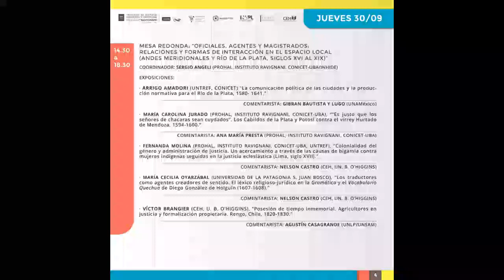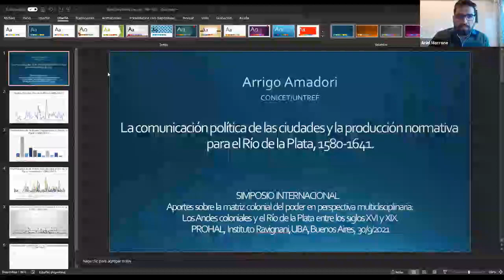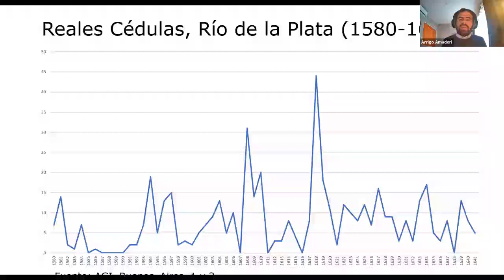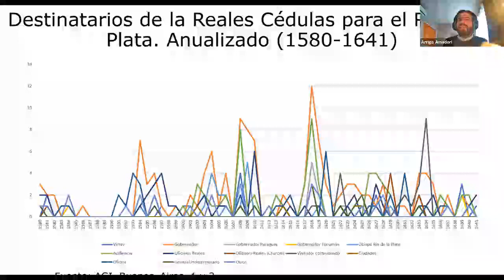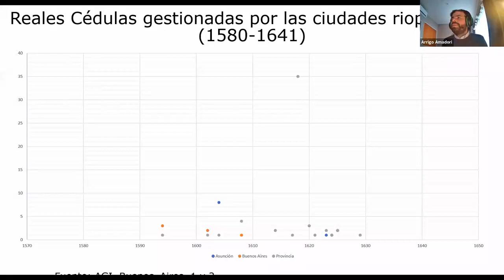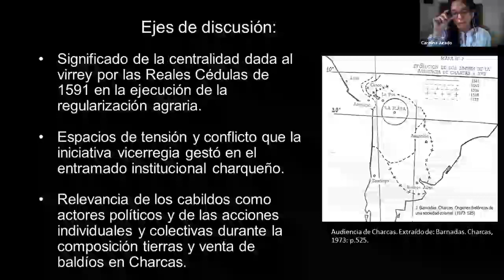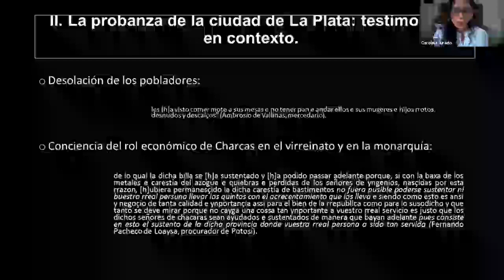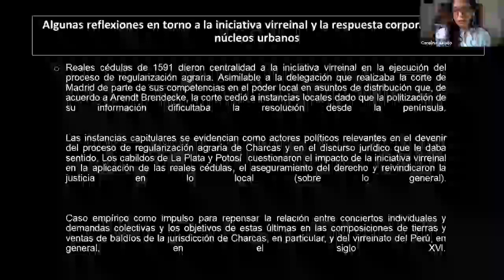Mesa Redonda. 1° parte. Oficiales, agentes y magistrados: relaciones y formas de interacción local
Coordinador de la Mesa: Sergio H. Angeli (PROHAL, Instituto Ravignani, CONICET-UBA/INHIDE)
Ponentes y comentaristas
-Arrigo Amadori (UNTREF, CONICET), “La comunicación política de las ciudades y la producción normativa para el Río de la Plata, 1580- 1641.”
-Comentarista: Gibran Bautista y Lugo (UNAMéxico)
-María Carolina Jurado (PROHAL, Instituto Ravignani, CONICET-UBA), ““es justo que los señores de chacaras sean cuydados”. Los Cabildos de La Plata y Potosí contra el virrey Hurtado de Mendoza, 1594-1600.”
-Comentarista: Ana María Presta (PROHAL, Instituto Ravignani, CONICET-UBA)